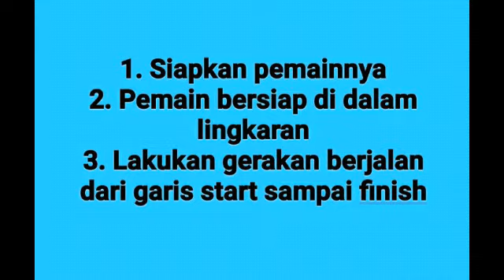video permainan berjalan berkelompok didalam lingkaran pada pembelajaran PJOK Sekolah Dasar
SDN TAMBAKAJI 03
Pembelajaran PJOK